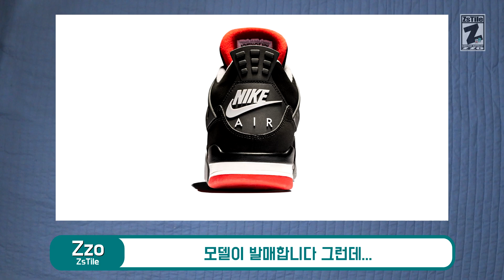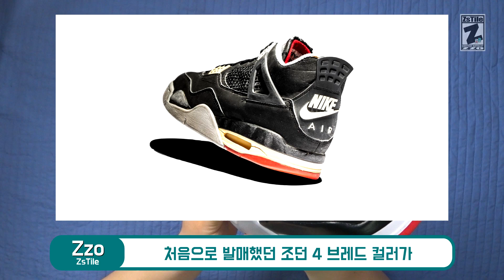택배왔쑝 에어조던 4 브레드 AIR JORDAN 4 RETRO BRED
출,퇴근 시간에 구애 받지 않고 누구나 돈 벌수 있는 일거리입니다
이 링크로 가입하시면 지원금 50,000원을 드립니다!

오늘 식사는 어디서 하세요? Uber Eats 앱을 다운받고,
다음 프로모션 코드를 입력하면 ₩5,000을(를) 할인해드립니다.